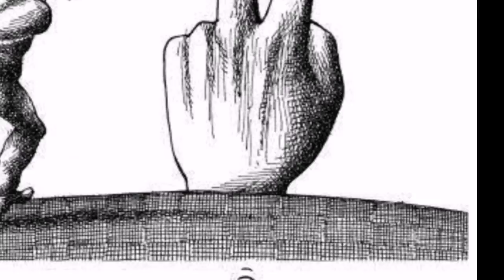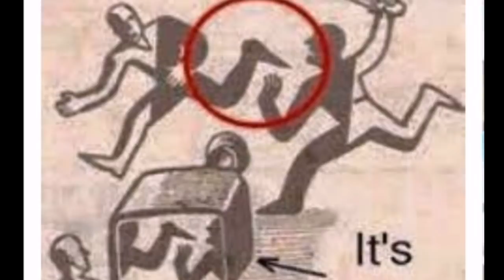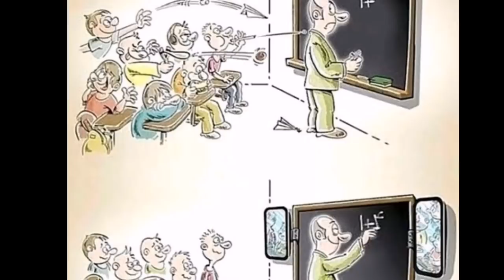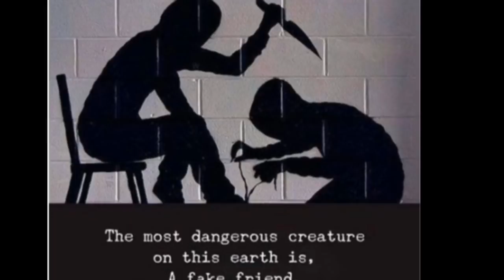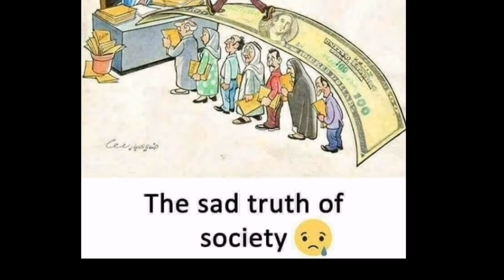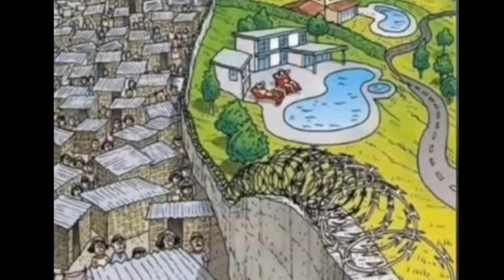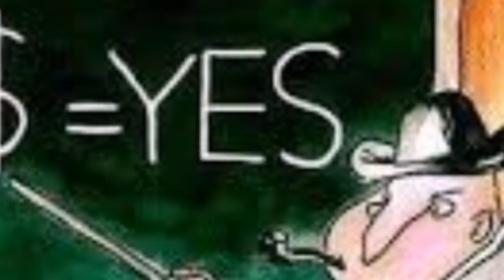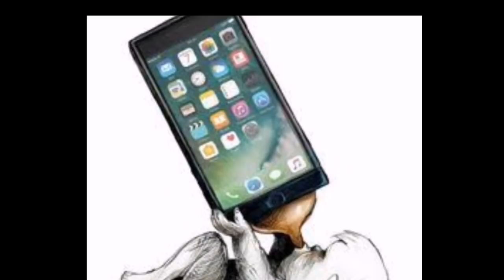Motivational Pictures with deep meaning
All about pictures that have hidden meaning

It is said that ‘A picture is worth a thousand words’. Yes, pictures speak volumes, sometimes much more than the words or texts. And there are countless number of pictures that do no carry any text with them but have deep meanings. In this post, we brought for you a list of such pictures without text but carry deep meanings with them. Take a look.

No one is perfect, we all are imperfect somehow. But when we are united, we complete each other.